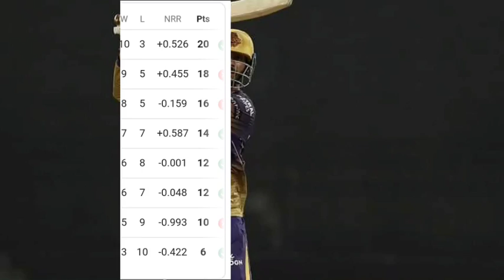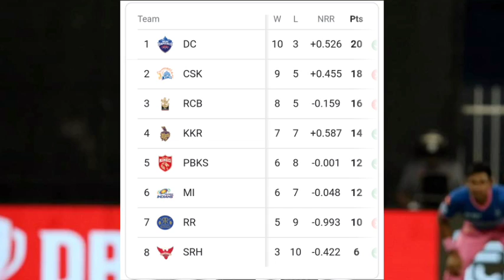KKR জিতে 90% কনফার্ম! মুম্বাই কত রানে হারলে, KKR সেমিফাইনালে যাবে | IPL 2021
Hi

IPL 2021

IPL 2021 KKR VS RR

Kolkata vs Rajasthan

KKR vs rr highlight

KKR Playoffs

ipl KKR Semi final 2021